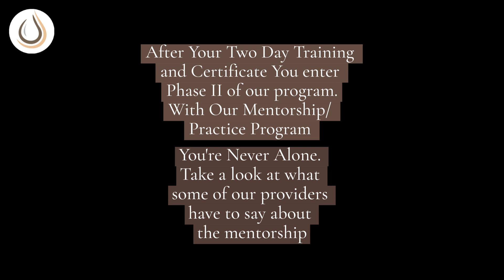Best Aesthetic Training Course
Step Up Your Aesthetic Skills with the Replenish Training Program!

Calling all RNs, NPs, PAs, DOs, and MDs! If you're ready to dive deeper into the world of aesthetics and wellness, the Replenish Training Program is here to guide you. Packed with practical training, advanced techniques, and real-world strategies, this program will have you offering top-tier beauty and wellness services in no time.

🔥 What You’ll Learn:

Cutting-edge aesthetic treatments
Pro-level skincare techniques
Holistic wellness approaches for total client care
The latest trends and tools in the industry
Business growth strategies to scale your practice
💡 Why Choose Replenish? We’re all about real skills for real results. Our expert instructors will give you the hands-on experience you need to feel confident in your practice. And with a FREE virtual training available, you can check out what we offer without any commitment.

🌟 Who Should Join? The Replenish Training Program is designed specifically for medical professionals looking to expand their expertise:

Registered Nurses (RNs)
Nurse Practitioners (NPs)
Physician Assistants (PAs)
Doctors of Osteopathy (DOs)
Medical Doctors (MDs)
🚀 Ready to Level Up? If you’re serious about advancing your career in aesthetics and wellness, Replenish is the perfect next step. Get started today, and let’s elevate your skills and business together!